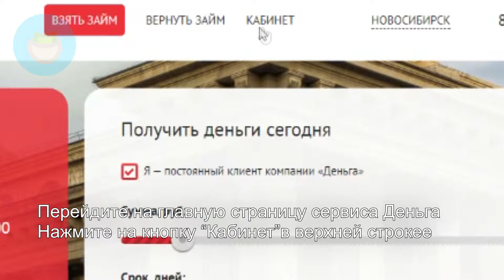Вход в личный кабинет МФК Деньга (denga.ru) онлайн на официальном сайте компании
Вы узнаете, как войти в личный кабинет на официальном сайте Деньги. Восстановление забытого пароля. Наглядная инструкция. Быстрый и удобный доступ в denga.ru.